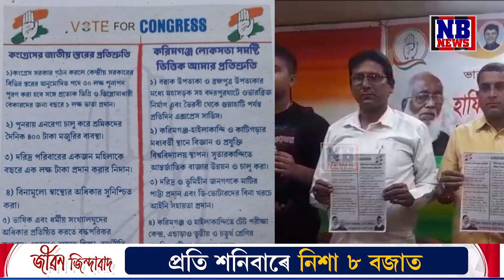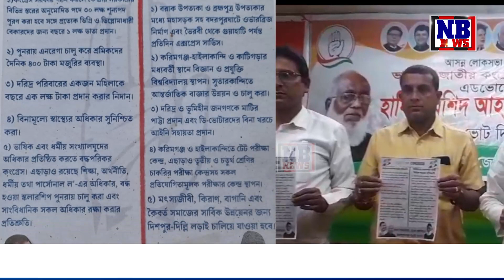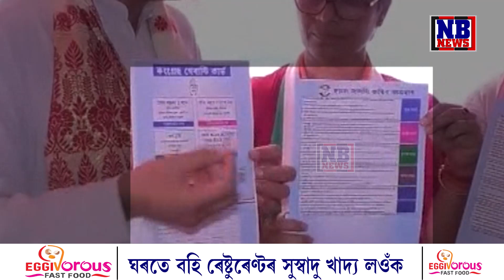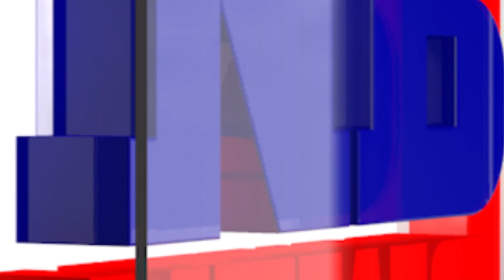CAAক লৈ এতিয়াও দুমুখীয়া স্থিতিত কংগ্রেছ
CAAক লৈ এতিয়াও দুমুখীয়া স্থিতিত কংগ্রেছ৷ ব্ৰহ্মপুত্র উপত্যকাত CAA বিৰুদ্ধাচৰণ কৰি অহা দলটোৱে বৰাকৰ কথা আহিলেই সলনি কৰে কথাৰ সুৰ৷